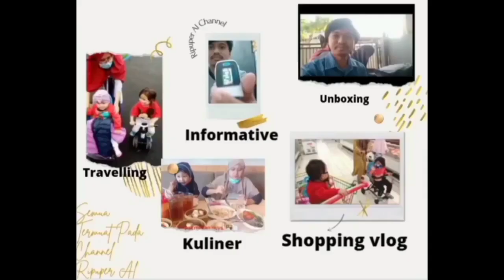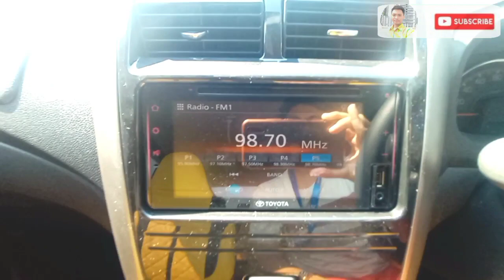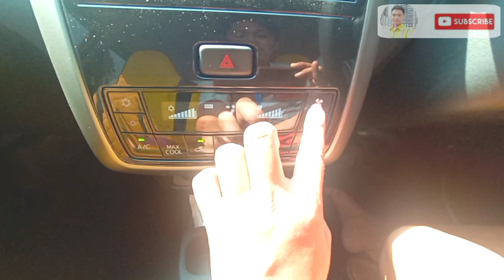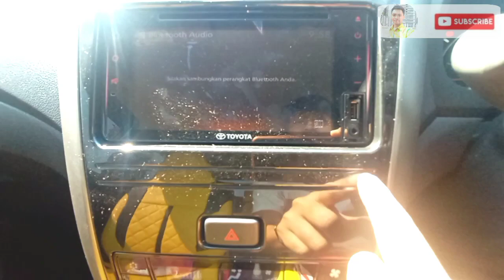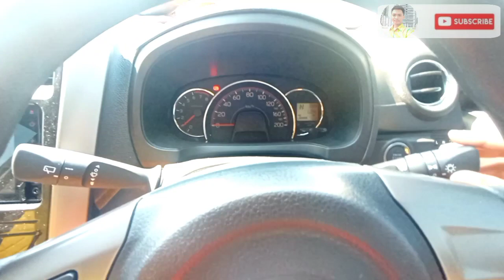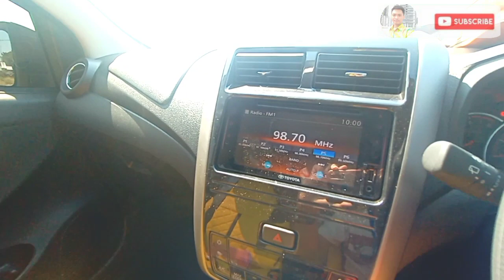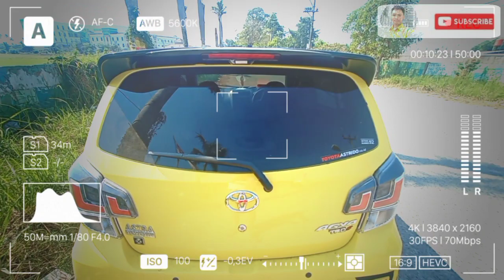Review Mobil Agya Edisi Terbaru yang sudah Remote Keyless#ToyotaRacingDevlopment#ToyotaIndonesia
Hallo guys, Assalamualaikum wr,wb, salam sejahtera dan salam sehat semuanya..happy weeekend guys, kali ini RIPUPER Al akan Mereview Mobil pintar mobil edisi terbaru di Toyota Mobil minibus dengan silinder 1200cc, Mobil apakah ini.
Yaps Mobil Agya TRD yang sudah di desain sangat ciamiks anggun dan menawan, cantik dipandang, nah Ripuper Al akan mengshare Informasi terkait dengan cara menyalakan Mobil yg sudah berbasis Remote Keyless sampai interior dan eksterior Agya TRD 2021...kuy kita simak video ini😂😉😉